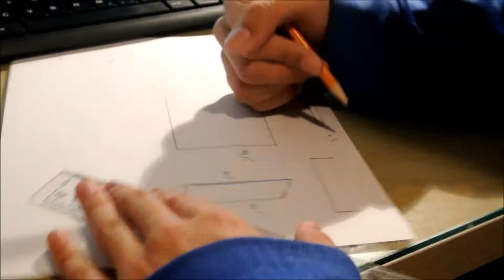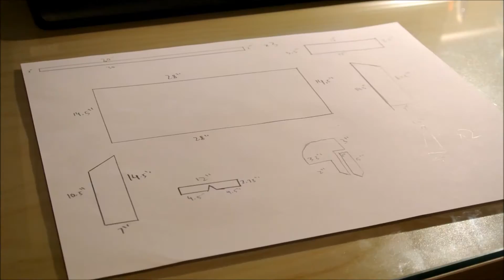Building a CHEAP and simple RC plane- Part 1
So this is the first of a series of technology based videos on this channel, hope you enjoy! As always, feedback is welcome in the comments below!